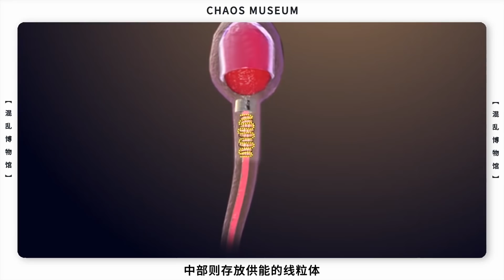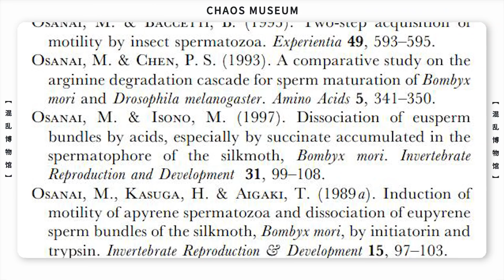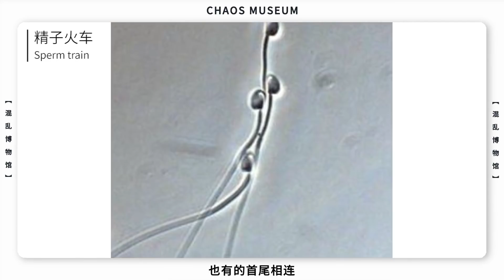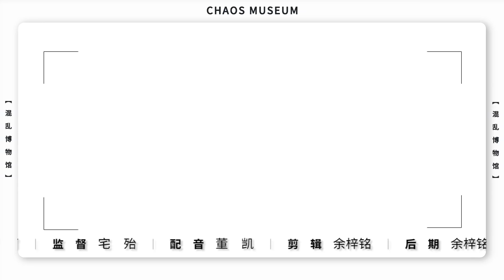“蝌蚪”如何像軍隊一樣戰鬥？| 混亂博物館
友誼是科學
簡介：都是些你不知道的，每週更新。

★搜索添加微信公眾號：混亂博物館